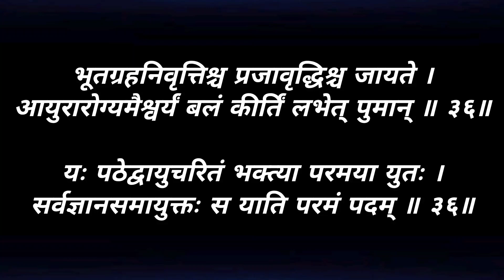हनुमान अष्टोत्तर शतनाम स्तोत्र। सर्व मनोकामना पूर्ति के लिए सुनें Hanuman Ashtottar Shatnam Stotra।